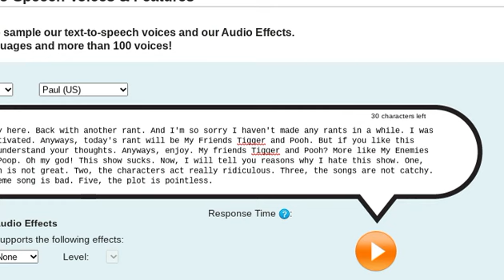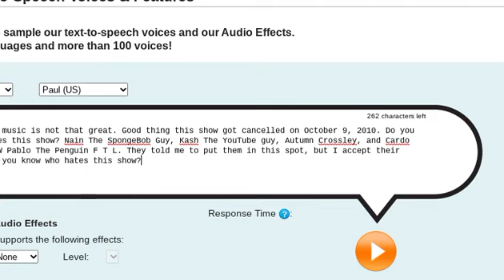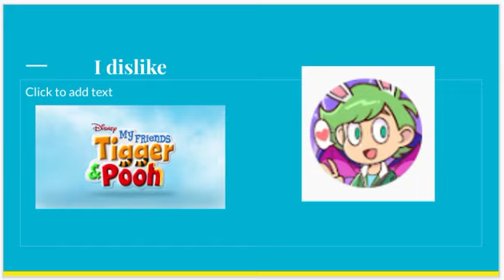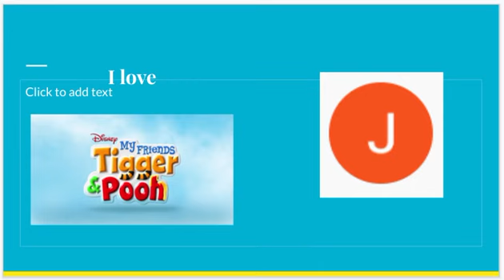Jay Kizer rants redux S4 E14: My Friends Tigger and Pooh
Yes, I had to use my real life voice, again.